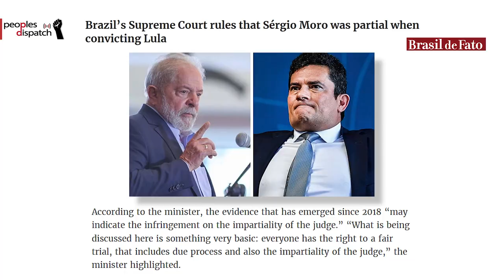Daily Round-up|Brazil’s Supreme Court confirms judicial bias in cases against Lula and other stories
In today’s episode of the Daily Round-up we take a look at the recent ruling by Brazil’s Supreme Court confirming the bias of former Judge Sérgio Moro in the corruption cases against Lula, a hunger strike against medical neglect launched by a Palestinian man imprisoned in Israel, protests against contractualization by teachers and students in Morocco, and the current political crisis in Turkey in light of the move to disband the Peoples Democratic Party (HDP).